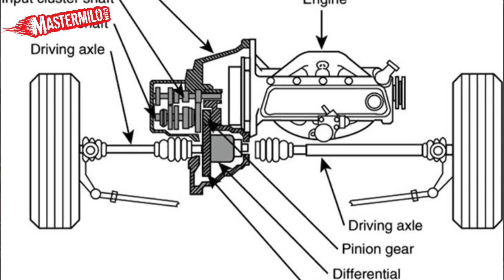'Build a buggy in your backyard' part #1; engine & rear axle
Building an offroad buggy from a VW beetle & an Opel 1.7 turbodiesel.
Een buggy bouwen van een VW Kever & een Opel 1.7 turbodiesel.
▼Check here for more!▼

Check out the building video!